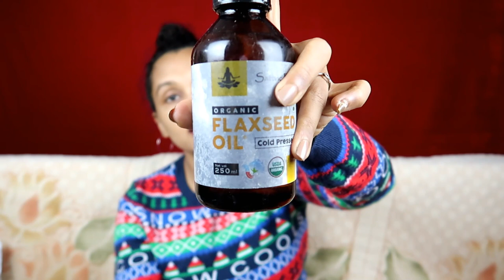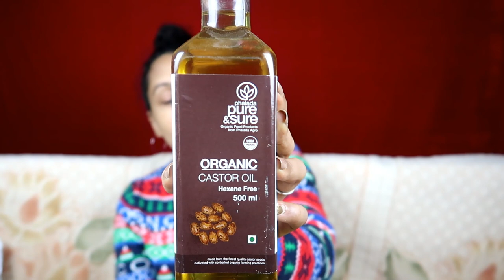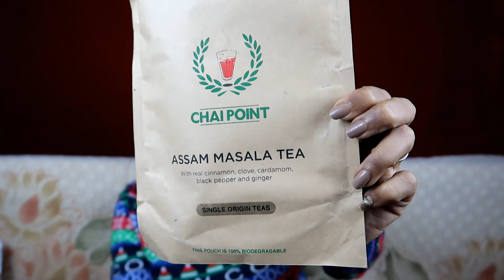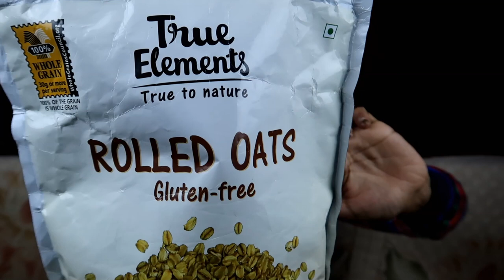Skin care &Grocery haul|Karimashiloverlatest|MalayalamShopping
Products Mentioned

Flaxeed oil

Castor oil

Rolled oats

Big  🐻  Hugs❤️